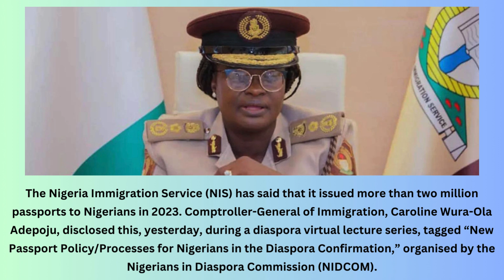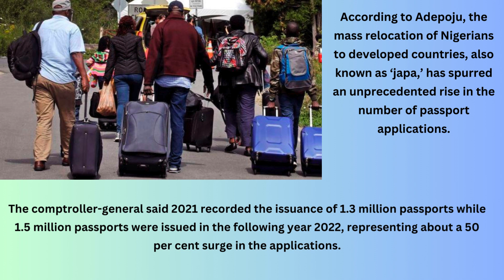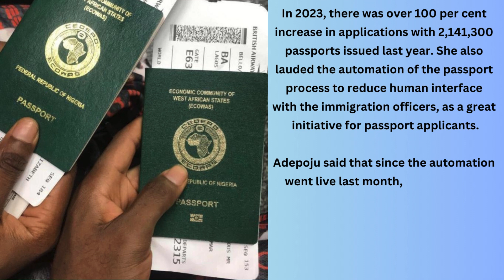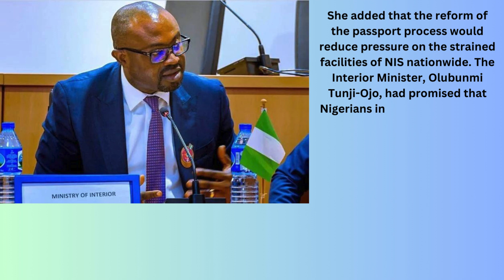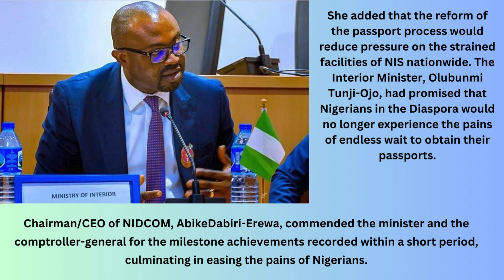We issued over two million passports to Nigerians in 2023, says Immigration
The Nigeria Immigration Service (NIS), on Tuesday, disclosed that the service issued 2,141,300 passports in 2023, as more Nigerians sought ways to leave the country in a new wave of migration known in the country as ‘Japa’.

Caroline Wura-Ola Adepoju, the NIS controller-general, revealed this during a diaspora virtual lecture series, themed “New passport policy/processes for Nigerians in the diaspora confirmation,” organised by the Nigerians in Diaspora Commission (NIDCOM).